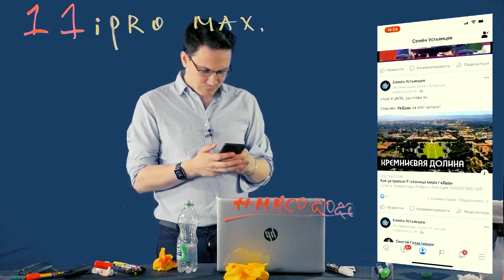Educational glass and chromakey. Live training Studio. Curved light board.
We are "Video Doska", Russia. In this video you can see opportunities of AR-studios with transparent lightboard.

The main benefits are a visual clarity, a futuristic view and more efficient use of time and money. A speaker can control all process and a finished video is available immediately. Mastering the technology takes 15 minutes. This technology allows not only to record video, but also to stream webinars.

All opportunities you can see on our YouTube channell.